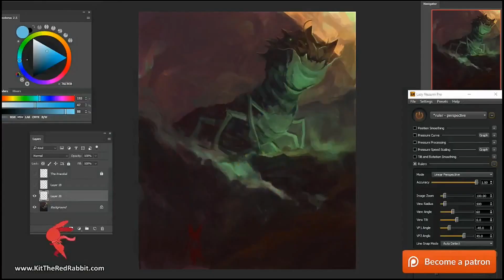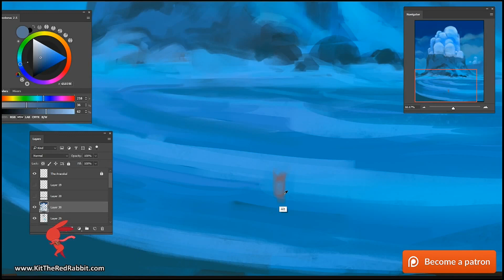Speedpaint #346 'Temple of Carque' [Timelapse]